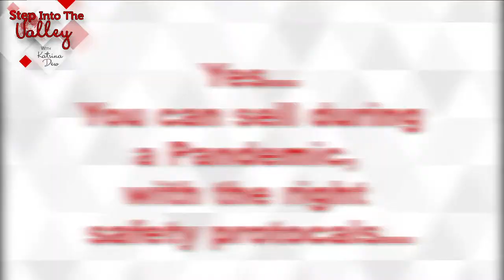Can I sell my Home during the Pandemic | Katrina Dew | Episode #054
Can I sell my home during the pandemic? Easy answer YES.
Watch this video to learn how!!

0:00 Can I sell my Home during the Pandemic?
0:36 Yes, with the right safety protocols
3:45 Bloopers

3 Step Realty Group

3 Step Realty Group | Katrina Dew | DRE # 01932887